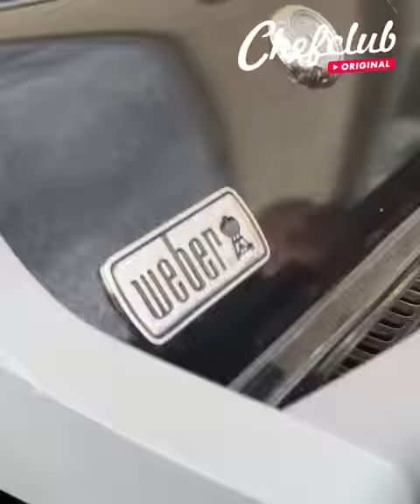Grilled stingray steak recipe!